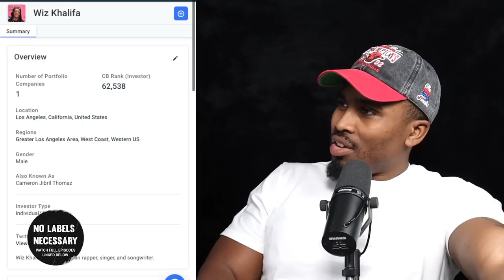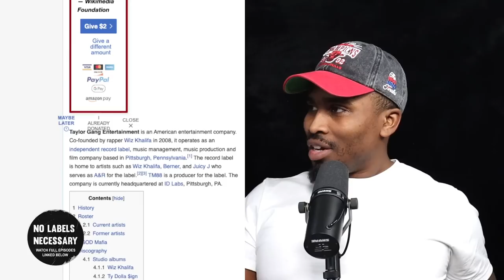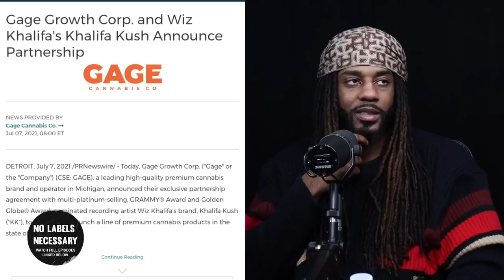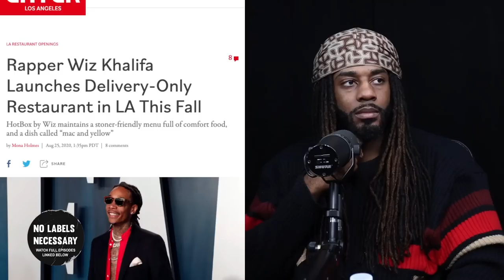Artist's Main Strategy IS NOT Making Music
Wiz Khalifa DOES NOT NEED to Make Music Anymore